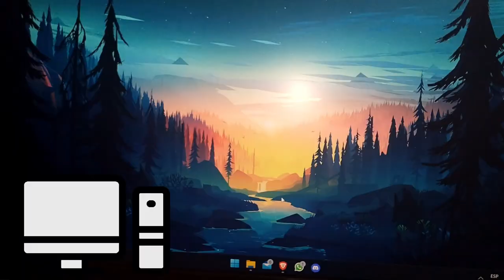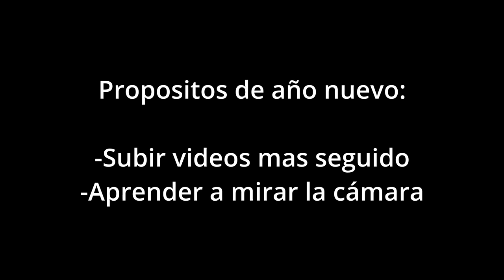SERIA PERFECTO SI NO FUERA POR ESTO || Review Gamesir T4 PRO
Primer video del año \OwO/ esta vez es una pequeña reseña del control Gaemsir T4 pro, el cual he estado usando ultimamente y a mi parecer es un mando buenisimo, lo recomendaría sin dudarlo de no ser por cierto "fallo"

Link de compra del control (si dice estar en oferta pero el precio con promoción es de 35 dolares, en realidad está en precio normal XD)

Capitulos:
0:00 Intro
0:34 Características técnicas
1:13 LUCES!!!
1:23 Forma del control
1:43 Calidad de construcción
2:05 El "fallo"
2:52 Final